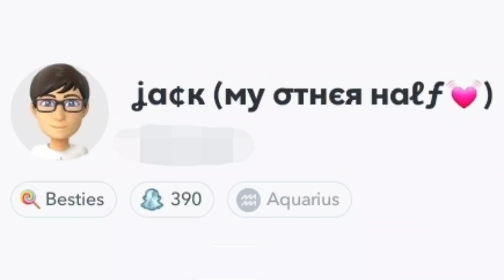will you stand by me? 💓//@Yamahar1ismydreambro